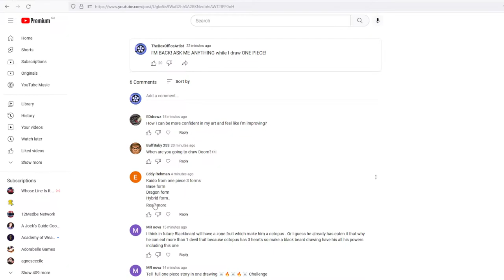Drawing ONE PIECE in a MARVEL STYLE ! (Silent Stream)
Apologies everyone - I completely lost my voice on the weekend - hopefully back to talking tomorrow.